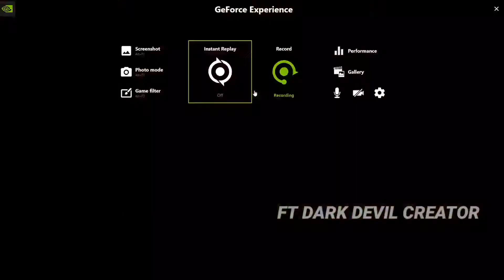VALORANT MOBILE LATEST UPDATES / PROJECT M RELEASE DATE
APEX LEGENDS MOBILE OPEN BETA UPDATES

In this video we’ll walk you through:

- just cause mobile link

VEDAM AURVEDIC PRODUCT

GOAL - 2k

Our channel is about GAMING TOPICS. We cover lots of cool stuff such as GAMING UPDATES, GAMING LEAKS and GAMING NEWS

BACKGROUND GAMEPLAY CREDIT-NO COPYRIGHT GAMEPLAY